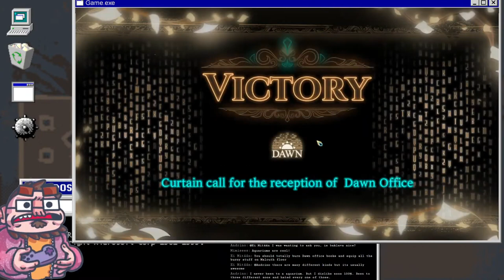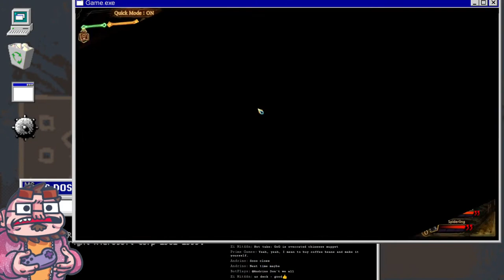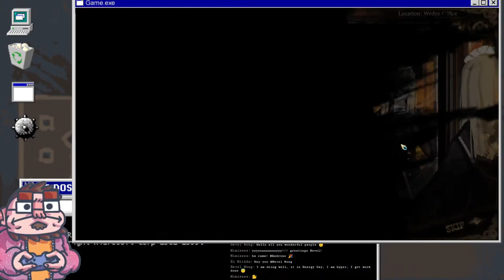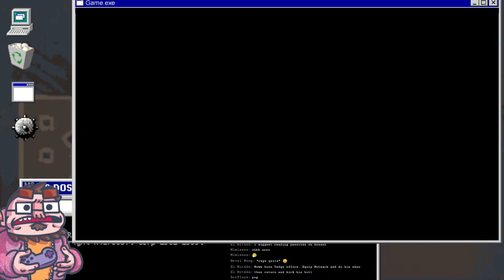Library of Ruina - 11